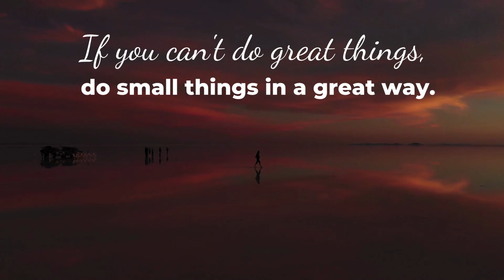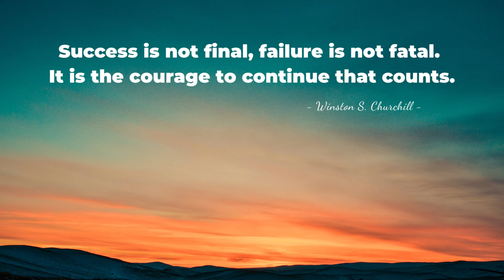Relaxing Music with Inspirational Quotes • Meditation Calming Music • Sleep Music Positive Quotes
Relaxing Music is perfect for Deep Sleep Music | Enhanced Focus Music | Work From Home Professionals, Students, Creators, Programmers, Designers to Improve Concentration

🎹 Wistful Harp - Andrew Huang❣️Beautiful Classical Music for Reading, Relaxation | Peaceful Classical Harp Music with beautiful sky background & inspirational quotes

Win Simplify is the perfect place to start your journey.
✅ We love to promote music of artists from around the world - representing genres from Classical, Country & Folk, Jazz & Blues to Pop Music, Hip Hop & Rap, Dance & Electronic, Cinematic,  Ambient and more.
✅ We understand challenges of a new YouTuber and being a start-up channel. We promote popular songs, free - to - use music to the content creator community so you can create great content.

➡️ This video provides chillout, calm music with motivational quotes for positive energy while studying or working.
➡️ A good quote can offer a great lesson in a motivated, yet simple sentence. This video is a collection of the most powerful quotes that the highest ratings and most likes on Goodreads.

We hope this video motivates to change your life for the better and brings positive vibes that you need!